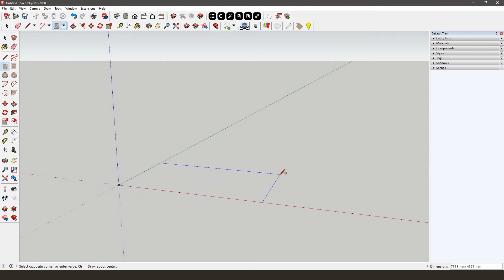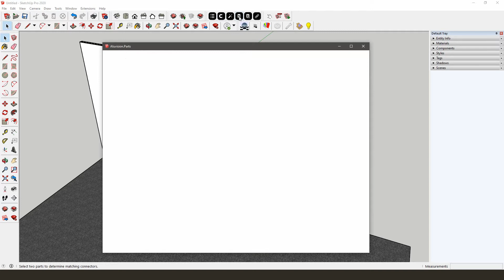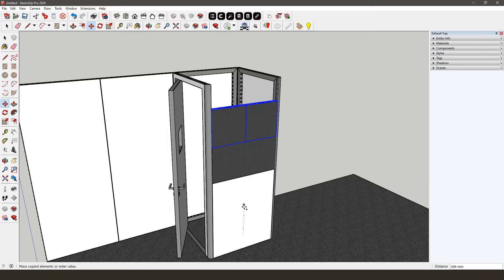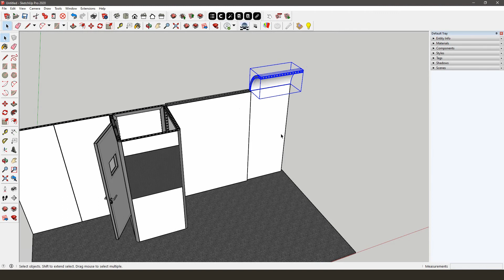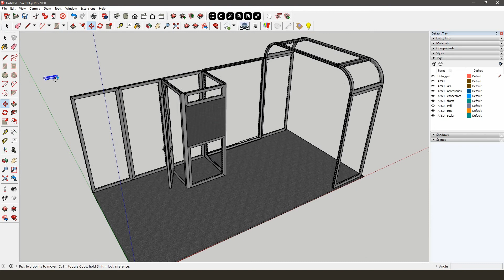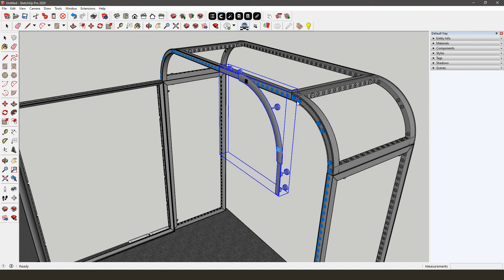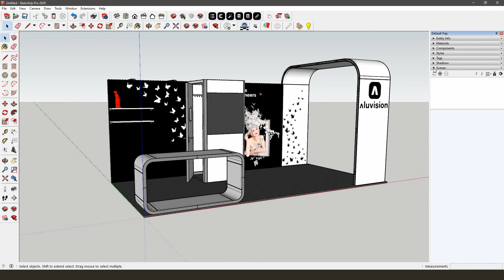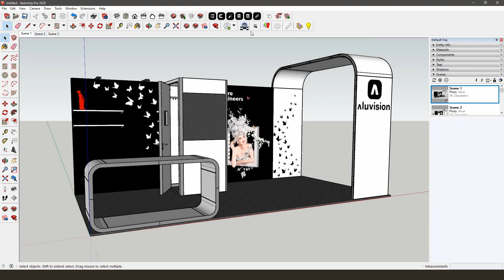3D stand design - Aluvision for SketchUp – Basic training (Nederlands)